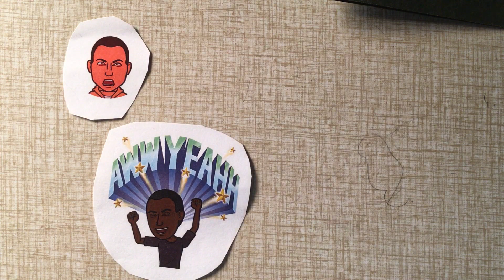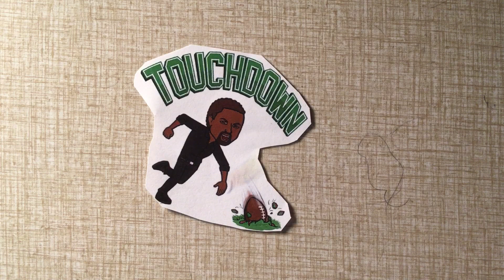(Red) Health Paperslide Video - STRESS - Grady G., Emanuel O., Leaire S.